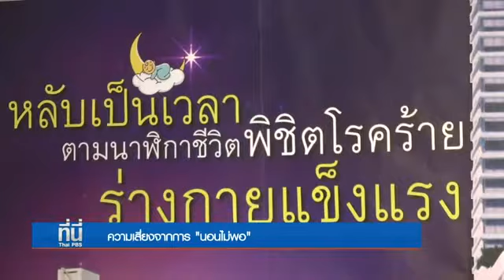ที่นี่ Thai PBS ประเด็นข่าว 19 ก พ 61 (ความเสี่ยงจากการ"นอนไม่พอ")